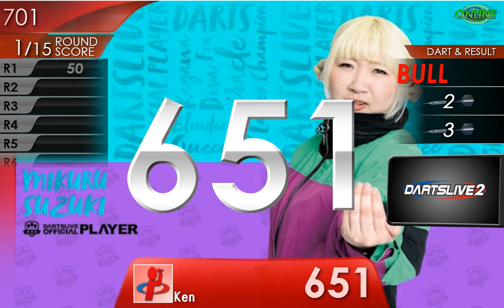PLAYER GOODS 第二弾 鈴木未来 DARTSLIVE Movie THEME